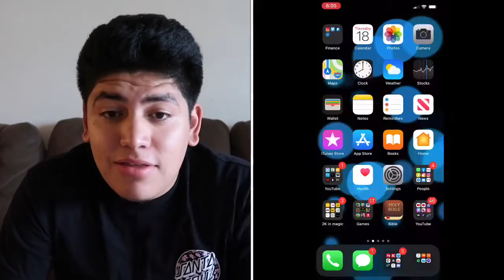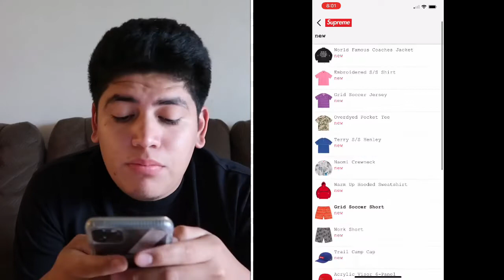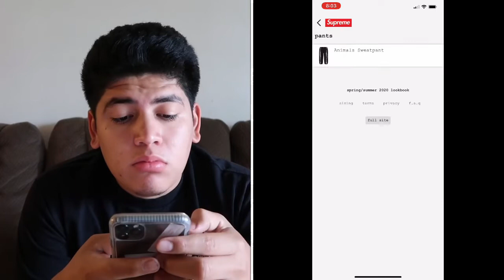THE STAPLER SOLD IN SECONDS!!! SUPREME COP-DROP WEEK 16 ARE THESE DROPS STILL TRASH? 2020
SUPREME WEEK 16 LIVE COP-DROP I THINK THESE WEEKS ARE STILL A LITTLE TRASH BUT HOPE SUPREME DROPS BETTER ITEMS THESE NEXT WEEKS COMING UP

PLEASE WATCH THE VIDEO TILL THE END IT WILL REALLY HELP FOR THE FUTURE THANK YOU.